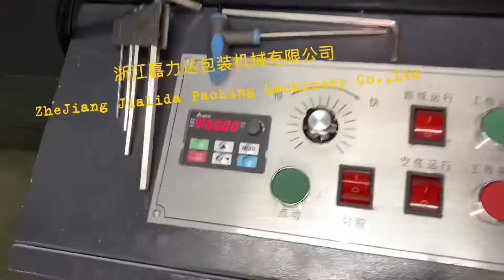KF70-5 Express mail envelope making machine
ZheJiang Jialida Packing Machinery Co.,Ltd.
No.2,Jiaxing Street,Shangtang Town,Wenzhou city,Zhejiang Province,China